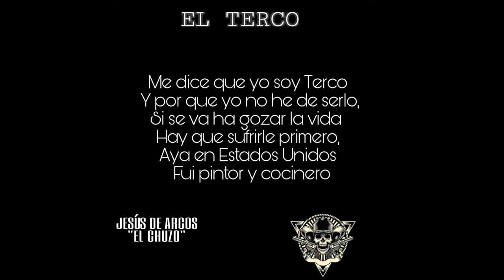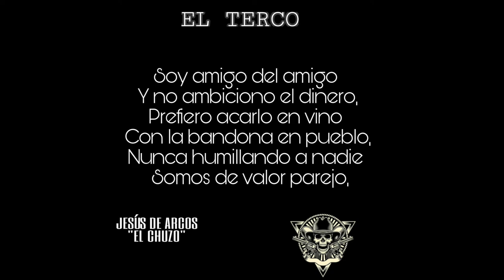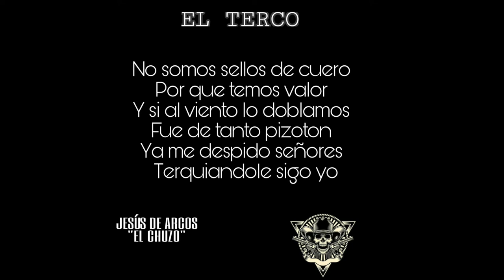EL TERCO - JESUS DE ARCOS ''EL CHUZO''